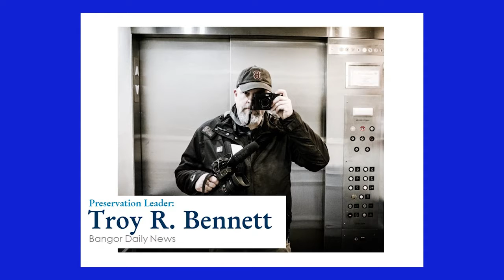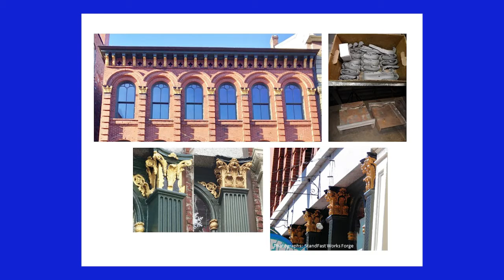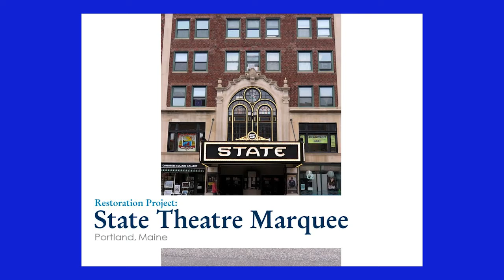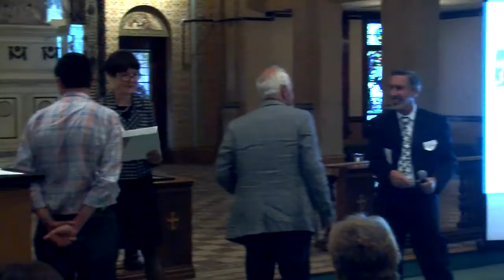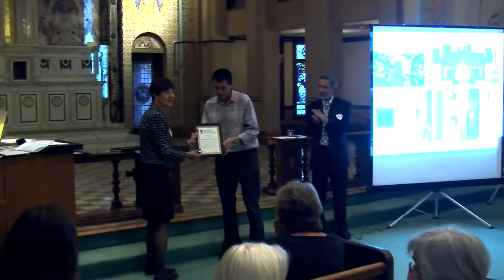Greater Portland Landmarks 2018 Preservation Awards and Meeting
Join Greater Portland Landmarks for the 2018 Preservation Awards ceremony and Annual Meeting